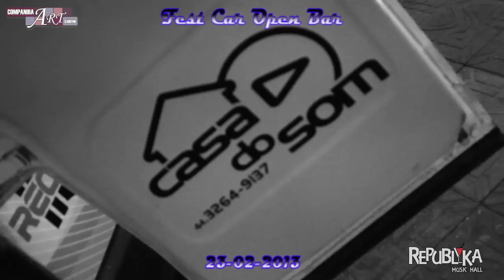SABADO FEST CAR ESPECIAL CARRETINHA PESADELO - HD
Edição: Alisson Mateus